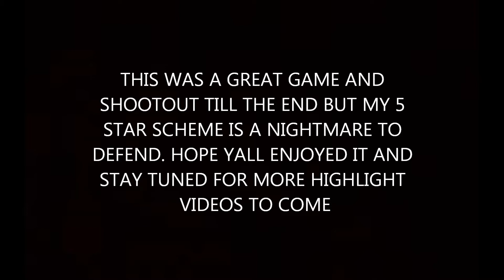MADDEN 25 COWBOYS VS RAIDERS. SHOOTOUT IN OAKLAND!!!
DISTURBED - STUPIFY
DISTURBED - STRICKEN
MUDVAYNE - HAPPY
AWOLNATION - SAIL
VIDEO USED IN HERE BELONGS TO NLF NOT ME, I DID NOT PROFIT FROM ANY OF THIS